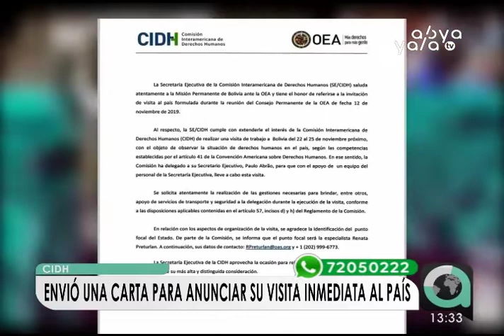CIDH anuncia su visita inmediata a Bolivia